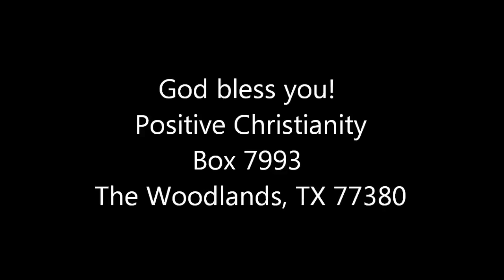The Real Thing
Thursday, August 11, 2011 Christopher Ian Chenoweth